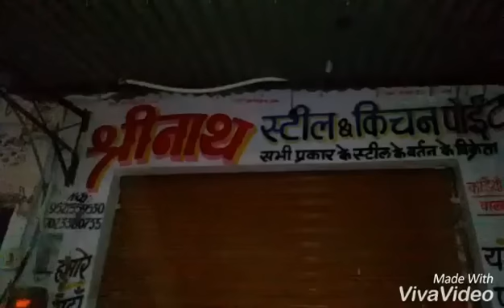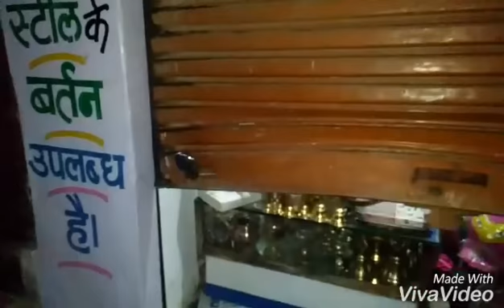गोगुन्दा में चोरों का कहर : आधा दर्जन दूकानों के तोड़े शटर I Gogunda I Theft I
4 चोरों ने आधा दर्जन दुकानों को बनाया निशाना, शटर ऊंचे कर ले गए नगदी
गोगुंदा - बुधवार सुबह करीब 3 बजे आए 4 चोरों ने कस्बे में सरिया देवी मंदिर से भैरूजी घाटी के बीच आधा दर्जन दुकानों के शटर ऊंचे कर नगदी चुरा ली। जानकारी के अनुसार शटर को ऊंचा करने के लिए चोर जैक, लोहे की टामी, साबल व सरिए जैसे औजार साथ लाए थे। सरिया देवी मंदिर के समीप एक दुकान का शटर ऊंचा करते समय जाग हो जाने से चोर भाग छूटे।
4 thieves targeted half a dozen shops, raised the shutters and took away the cash
Gogunda - 4 thieves who came at around 3 am on Wednesday raised the shutters of half a dozen shops between Sariya Devi temple and Bhairu ji valley in the town and stole the cash. According to the information, the thieves had brought tools like jack, iron rod, crowbar and iron rods to raise the shutters. While raising the shutter of a shop near Sariya Devi temple, the thieves ran away when the police woke up.
I Aadiwasi Garasiya Samudaay I Mayara I Tribal Song I"